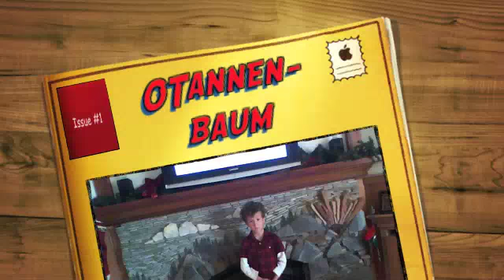Otannenbaum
Jeremiah's Singing the German version of "O Christmas Tree"